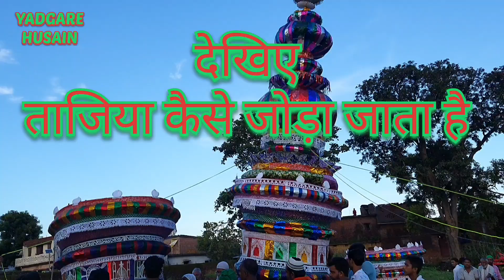देखिए ताजिया कैसे जोड़ा जाता है